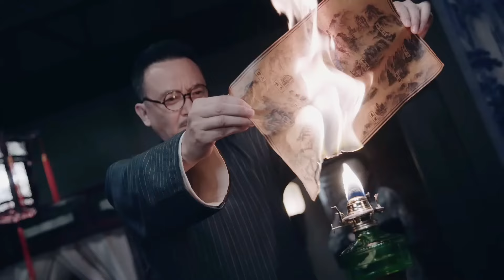女特務電影！全家慘遭黑衣人殺害，女孩參加魔鬼集訓，10年後成為女特務為父母報仇！2Kung Fu | Action film HD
DY WJQ